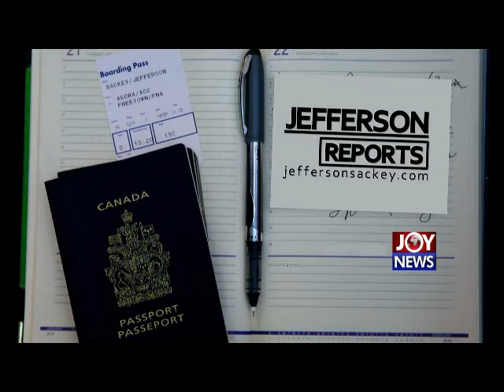Interview with Michel Sidibe of UNAIDS 2014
Description: Jefferson Sackey JoyNews Senior International Correspondent interviewed Michel Sidibe of UNAIDS on 23 Aug 2014 in Accra when the Executive Director was on official visit to Ghana.